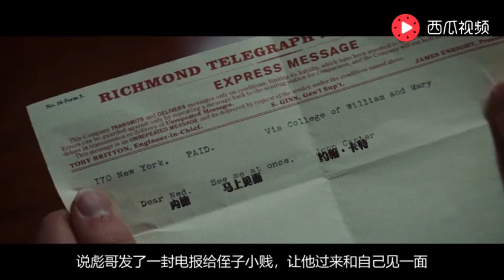5分钟看完科幻片《异星战场》人类穿越到火星，竟然如此厉害